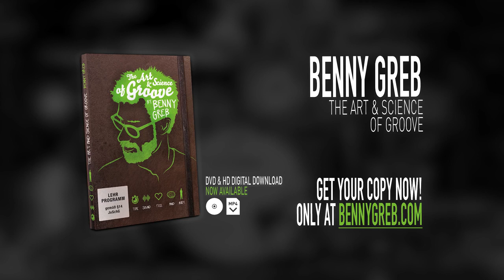Benny Greb - The Art & Science of Groove DVD🥁🔥